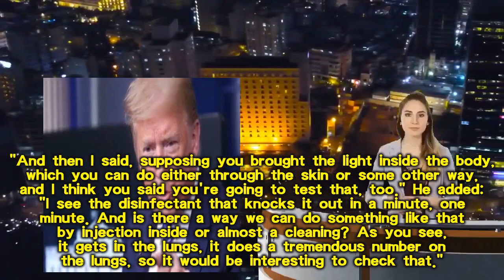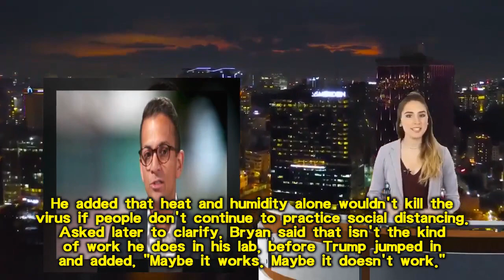Trump suggests 'injection' of disinfectant to beat coronavirus and 'clean' the lungs